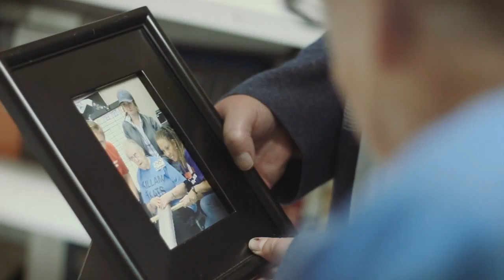Community Connection (Killam Health Centre)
A fun activity for seniors in four long-term care facilities was the catalyst for a community interaction never seen before at the Killam Health Centre.

Visit HealingCommunities.ca to read the full story.